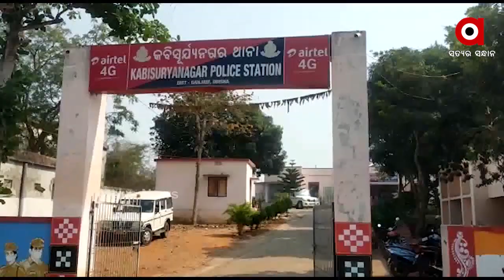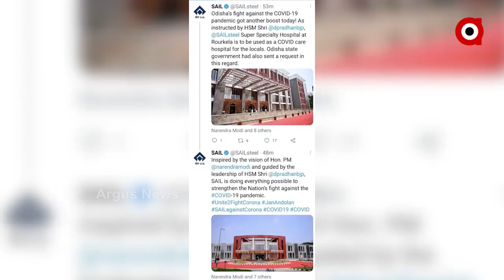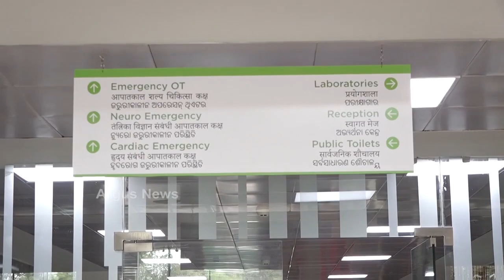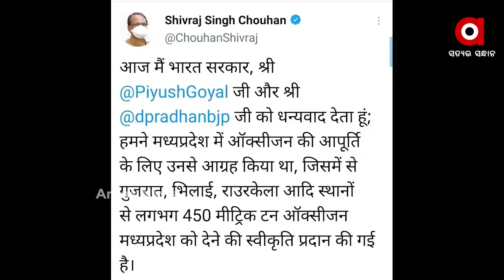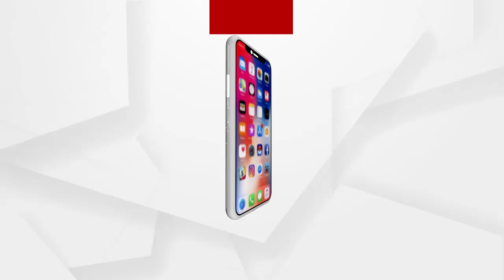Madhyana Khabar 1pm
ଗ୍ୟାଙ୍ଗଷ୍ଟର ଗିରଫଦାରୀର କାହାଣୀ କହିଲେ ସିପି...
ବିରିୟାନୀ କଥା କହିବାରୁ ଚିହିଁକି ଉଠିଲେ ପୋଲିସ କମିସନର...
ସଚେତନ ନ ହେଲେ ଆଗକୁ ବଢିବ ସଂକ୍ରମଣ...
ରାଜ୍ୟରେ ତିନି ହଜାର ଅତିକ୍ରମ କଲା ସଂକ୍ରମଣ...
ଆଜିଠୁ ଅନିର୍ଦ୍ଧିଷ୍ଟ କାଳ ପାଇଁ ରାଜ୍ୟରେ ନାଇଟ କର୍ଫ୍ୟୁ
ରାଜ୍ୟ ସରକାରଙ୍କ ନିଷ୍ପତ୍ତି ପରେ ସଜାଗ ପୁରୀ ଜିଲ୍ଲା ପ୍ରଶାସନ...
ଗଞ୍ଜାମ କବିସୂର୍ଯ୍ୟନଗରରେ ଅମାନୁଷିକତା...